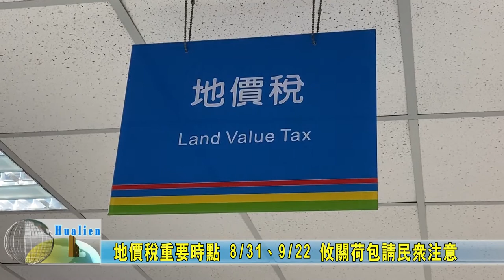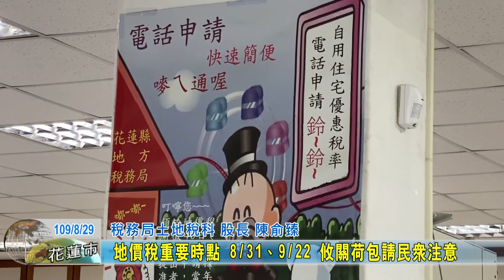20200829 06 地價稅重要時點 8／31、9／22 攸關荷包請民眾注意